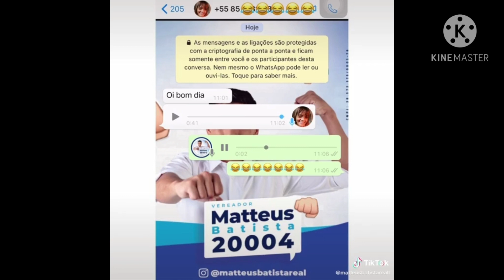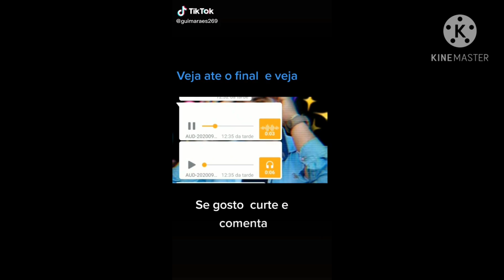áudio engraçado WhatsApp politico